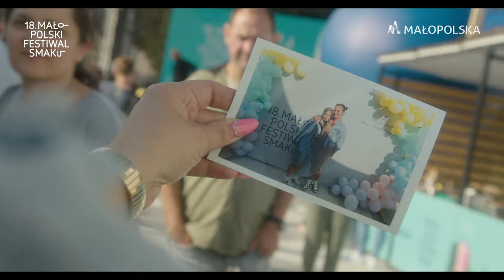Małopolski Festiwal Smaku 2023 – Przystanek Proszowice